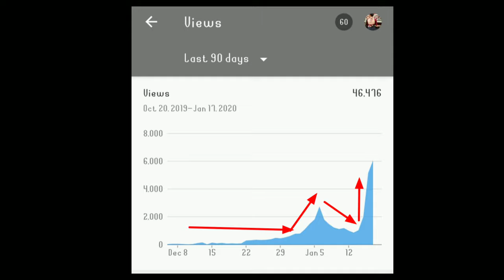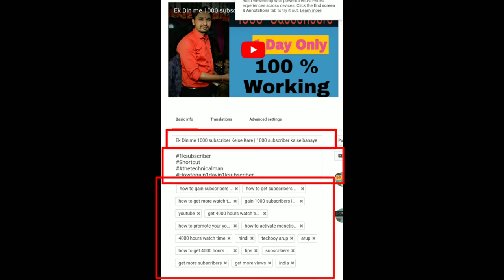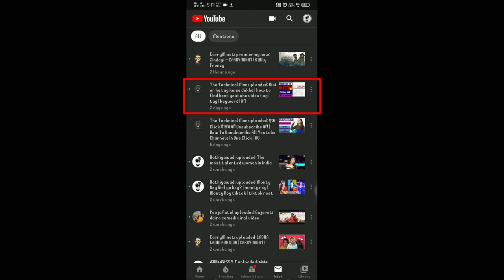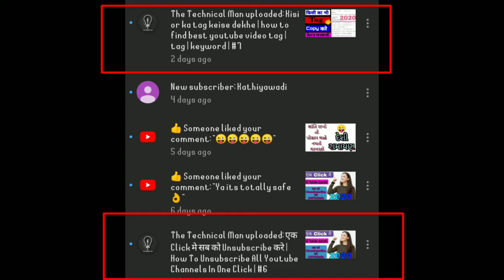Youtube video par views kaise badhaye 2023 | How to increase Youtube videos views hindi 2023 | #8